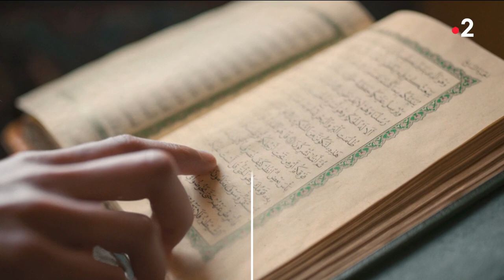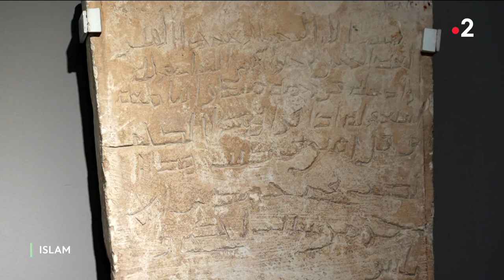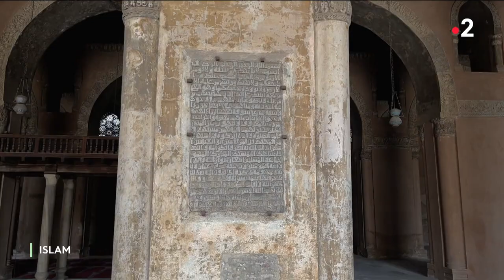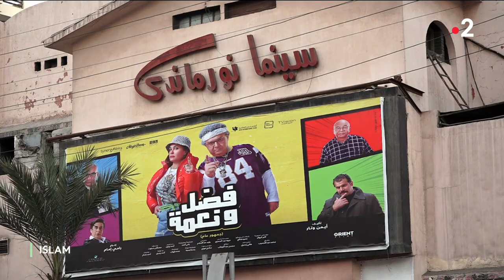ÉGYPTE, Un phare de l'Islam - Un film de Boualem GUERITLI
L'histoire de l'arrivée de l'Islam au pays des Pharaons.